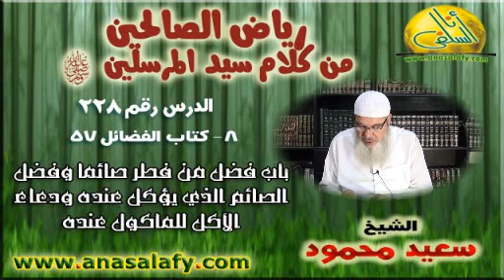057- باب فضل من فطر صائما وفضل الصائم الذي يؤكل عنده (كتاب الفضائل). الشيخ/ سعيد محمود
057- باب فضل من فطر صائما وفضل الصائم الذي يؤكل عنده (كتاب الفضائل- رياض الصالحين). الشيخ/ سعيد محمود